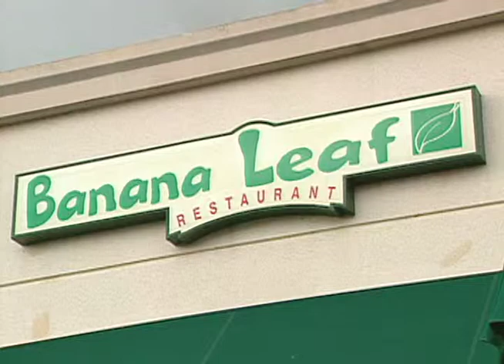Hello Restaurant 045 - Banana Leaf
Restaurant: Banana Leaf
Air Date:   02/01/2004